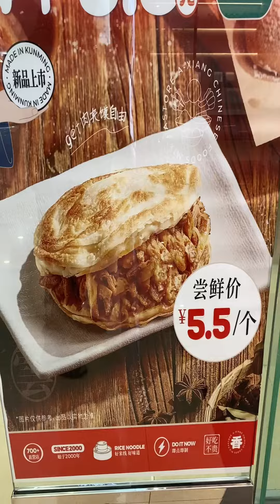Китай: Жизнь закипела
Ну, наконец-то! Процесс пошел. Пандемия осталась в прошлом.